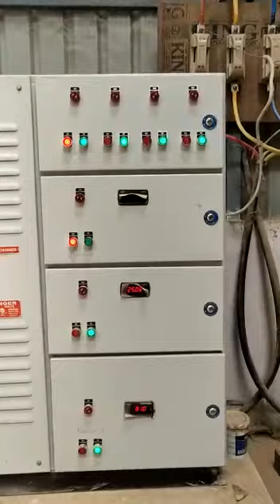Belt conveyor varam machine 📲📞☎️